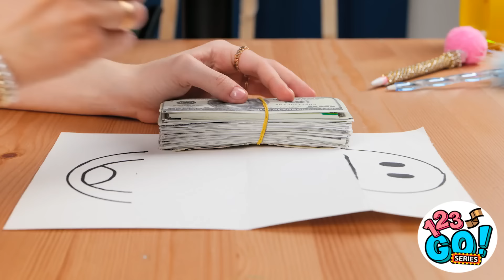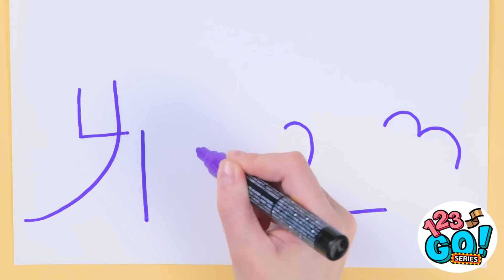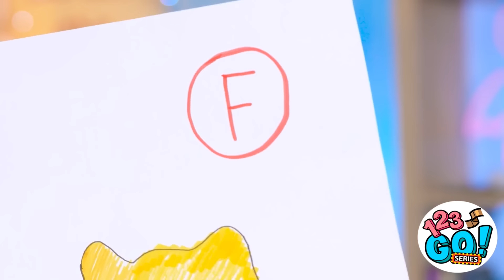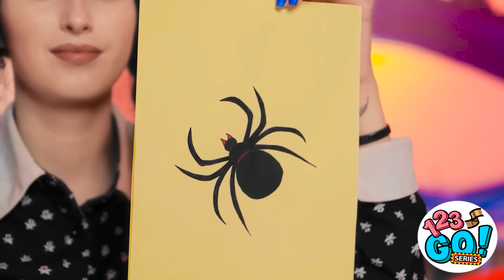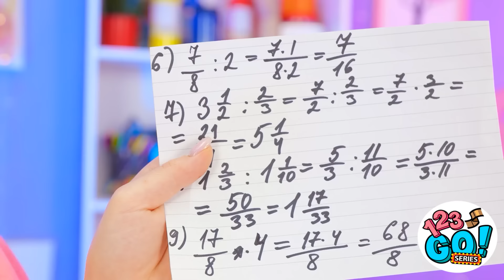FUN & EASY ART TRICKS || Who Draws It Better! 3D Pen Hacks and Creative DIY Ideas by 123 GO! Series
Let's face it, drawing can be a real struggle sometimes. But fear not, because there are countless drawing hacks out there to make life a little easier for us fledgling artists. But beware, once you start using these drawing hacks, there's no going back. You'll find yourself searching for any and every household object to draw with, resulting in a masterpiece of utensils scattered across your desk. And don't be surprised when your friends start asking for your expert advice on how to draw a perfect circle with only a coffee mug. Share your own ideas in the comments!